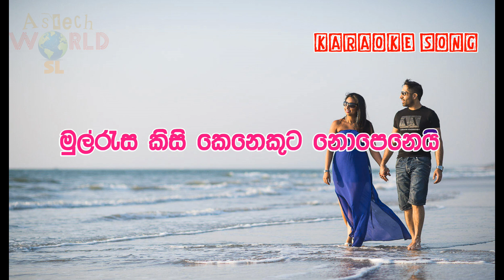Premaya Lowa KARAOKE ( ප්‍රේමය ලොව හැම තැනම ඇති )Without Voice Track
Karaoke Song
Without voice Track
zSong : Premaya Lowa Hamathanama Athi ( ප්‍රේමය ලොව හැම තැනම ඇති )
Artist: Chandana Liyanarachchi
Sinhala karaoke Song
Without Voice Track
Karaoke songs